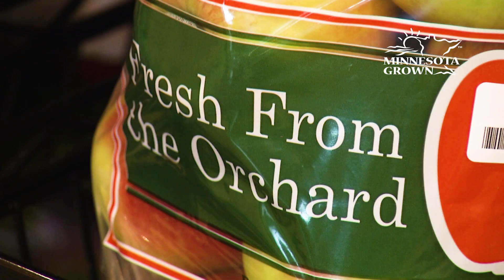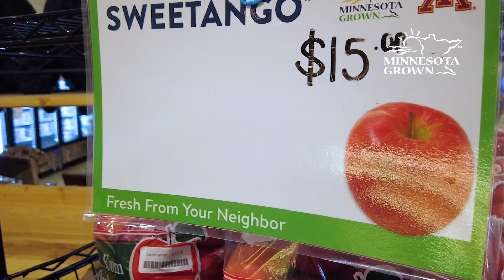Apple Tasting | Live Local with Minnesota Grown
Hardy apples are a popular fruit variety in Minnesota due to their ability to withstand the state's harsh winters. One example of a hardy apple is the Sweet Tango, which was developed by the University of Minnesota. Country Blossom Farm is one such grower of Sweet Tango in Minnesota, a variety known for their sweet and tangy flavor, as well as their crisp texture. They are a cross between the Honeycrisp and Zestar apple varieties and are typically ready for harvest in late August or early September. Sweet Tango apples are a great choice for baking, cooking, or simply enjoying as a healthy snack.